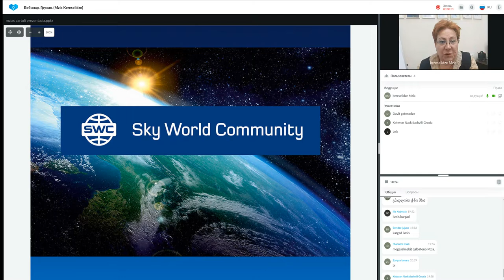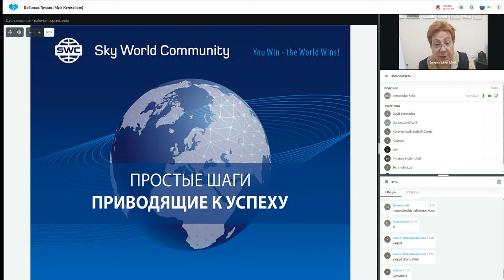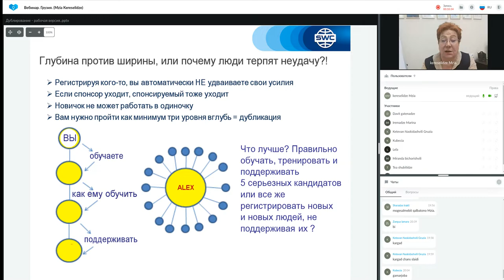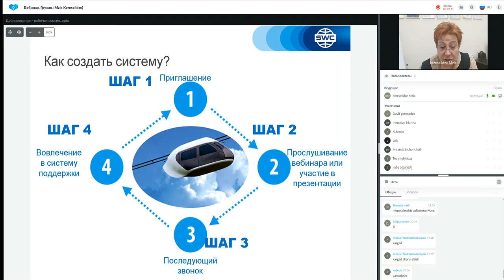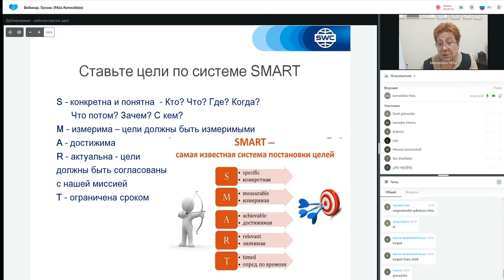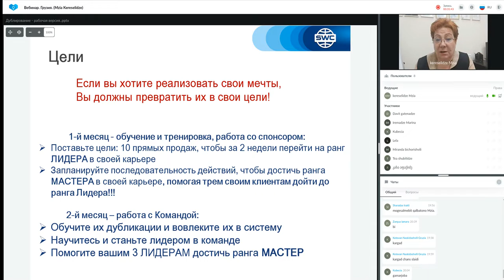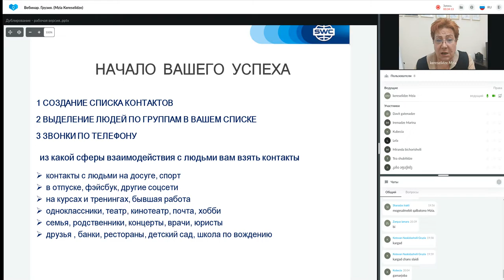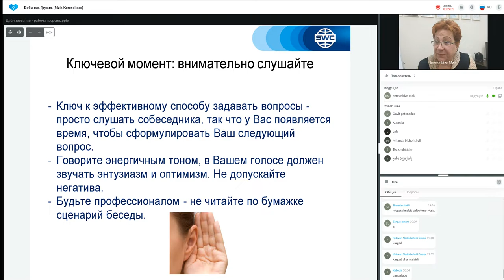დუბლიკაცია: წარმატებული ბიზნესის შენების სისტემა. 11.05.2022. წამყვანი: მზია კერესელიძე.